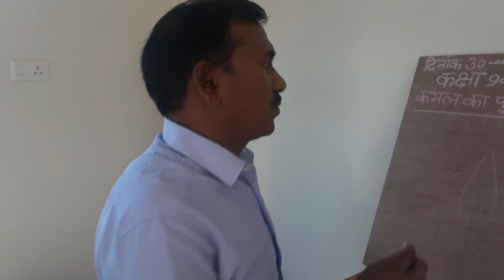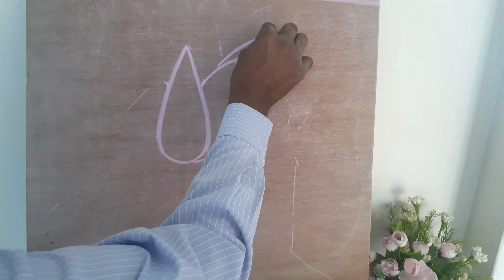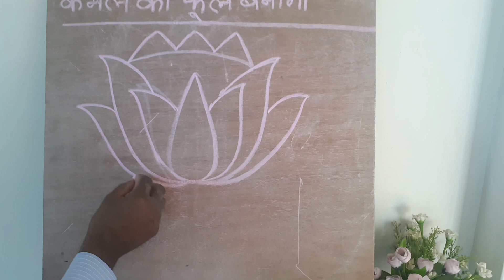Design - Lotus flower for U.P. BOARD class 9th and 10th both combined classes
For any further confusion or queries comments below in comment box